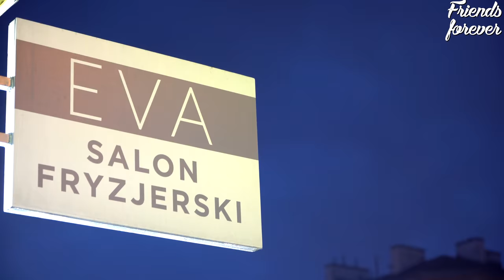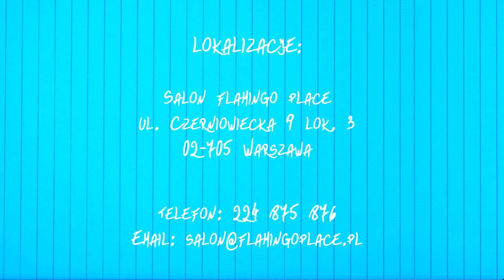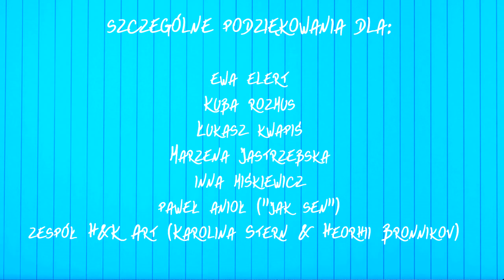Polisz Merlin Monroł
Oskar obchodzi swoje 30 urodziny. Na przyjęciu nie zabrakło szampana, homarów, wspaniałych prezentów oraz jej... POLSKIEJ MERLIN MONROŁ. Kim jest Polska Monroł? Dlaczego Oskar jest wściekły na swoją matkę Marię? Czym skończy się urodzinowa impreza? Oglądajcie!

Z chęcią nawiążemy współpracę z innymi YouTuberami, firmami, lokalami oraz z każdym, kto chciałby u nas wystąpić.

OBSADA:

Paweł Chojna - Oskar
Barbara Lewandowska - Pani Maria
Elżbieta Wrzosek - Babcia Ela
Dominika Rzepecka - Siostra Oskara
Inna Stetsyuk - pokojówka Angela
Marta Prokop - Kucharka
Marta Piaskowy - Psychofanka / Merlin Monroł
Mariusz Machtałowicz - Masażysta
Damian Ignaciuk - Ochroniarz
Mateusz Kępiński - Lokaj
Dawid Michalski - Lokaj
Damian Kujawski - Lokaj
Miłosz Zaręba - Lokaj / fryzjer
Maciej Ciach - Lokaj
i inni

Jeśli chcesz nawiązać współpracę z naszymi lektorami, którzy użyczyli głosu do serialu, zapraszam do kontaktu:

Lokalizacje wykorzystane w serialu:

c) @EVASALONFRYZJERSKI

Dziękujemy fotosistom:

Oliwia Liwka Pieńkowska
Tomasz Roślik
Piotr Kaniewski